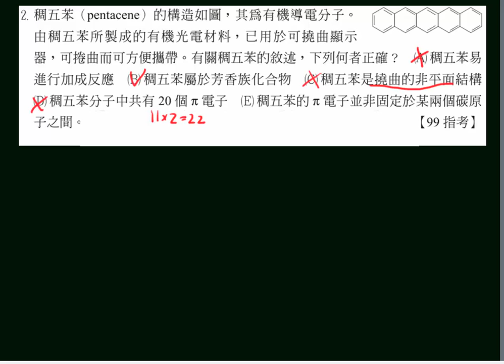選化上講義2-2P073單元多選02